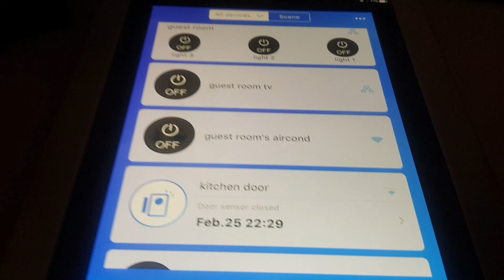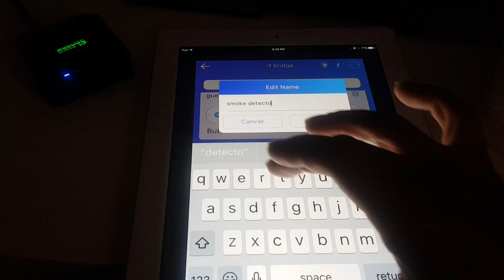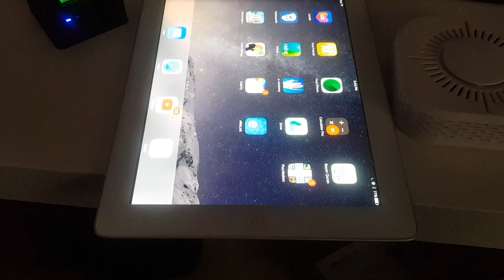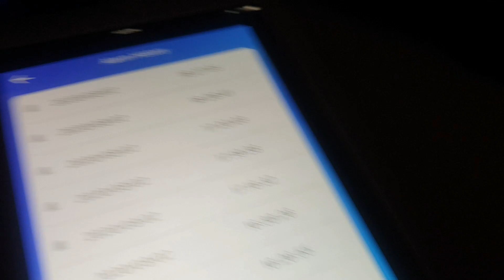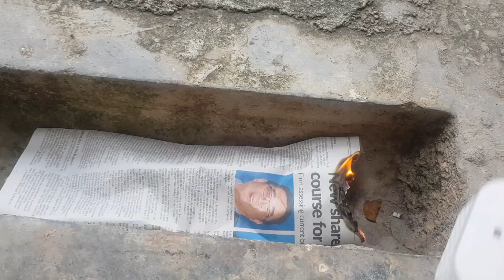smoke detector 433mhz compatible with sonoff bridge ? part 2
i just received a cheal smoke detector that claimed to be working with sonoff bridge .. is it good? how to pair this device? please watch !